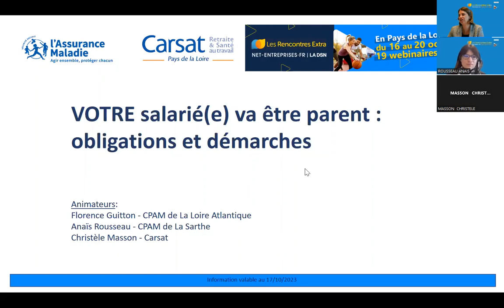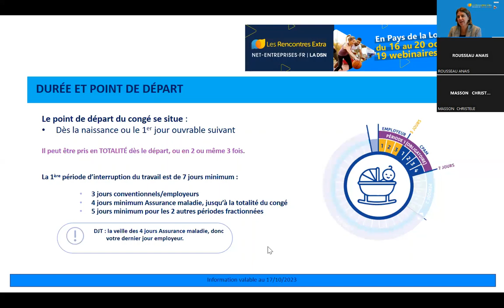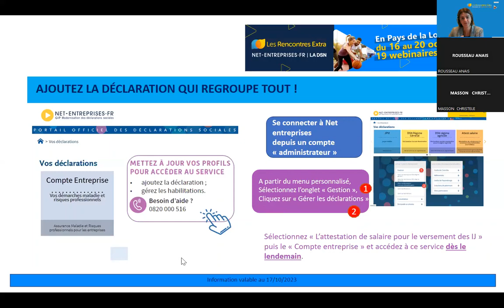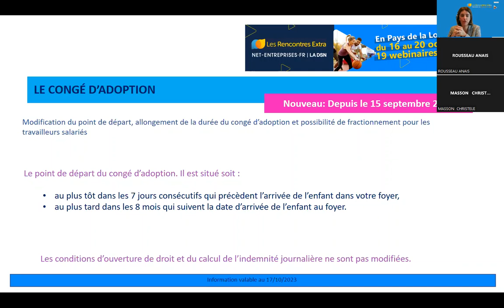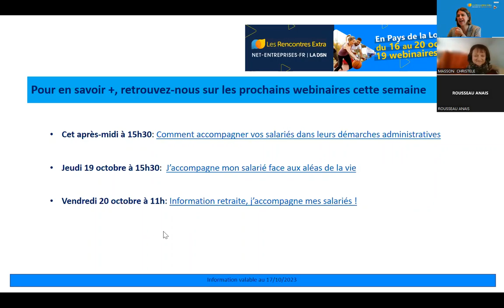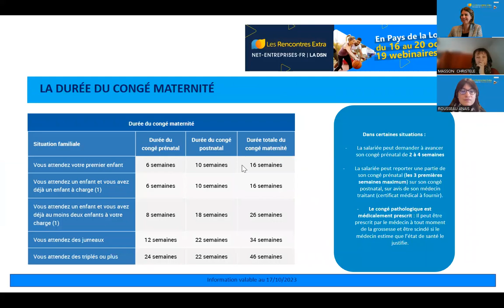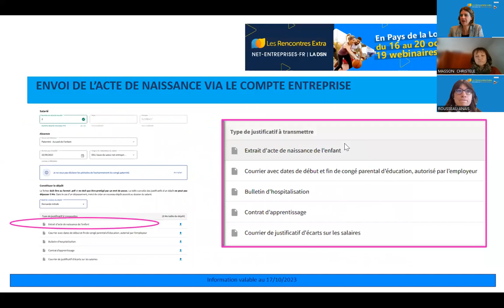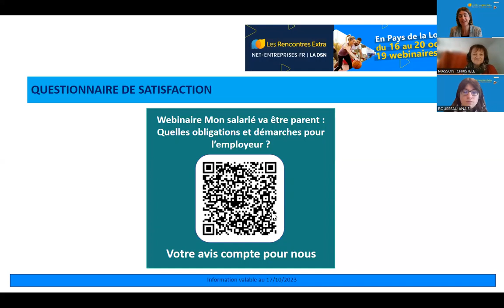Votre salarié va être parent : obligations et démarches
Rencontres Extra | Replay du webinaire du 17/10/2023

2:45 Le congé maternité
8:39 Le congé paternité et d’accueil de l’enfant
Focus : Nouveau TLS via le compte entreprise
26:14 Le congé d’adoption
30:48 Les congés annexes et situations particulières
35:23 La parentalité et ses conséquences sur la retraite - Carsat